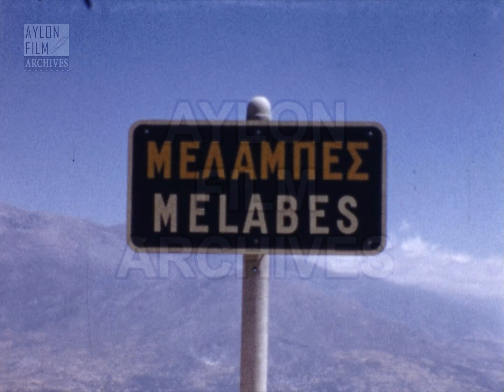Μέλαμπες Κρήτης 1969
Περιγραφή:
Οι Μέλαμπες Ρεθύμνης είναι ορεινό χωριό, σε υψόμετρο 600 μέτρων, που βρίσκεται στον νομό Ρεθύμνης, στην Κρήτη. Όλα σχεδόν τα πλάνα της ταινίας αποτυπώνουν τον ορίζοντα της οροσειράς του Ψηλορείτη και τους όρους Κέδρος, αλλά και τις χαμηλότερες κορυφές άλλων υψωμάτων. Η πινακίδα που γράφει πως εδώ ορίζεται το άκρο του χωριού και μοιάζει ν’ αγγίζει τον ουρανό, βρίσκεται σε σημείο που προσφέρει μοναδική θέα των ορεινών όγκων έως το Λιβυκό Πέλαγος.